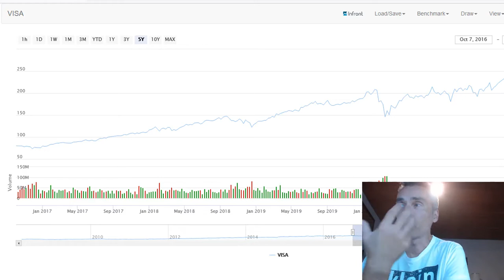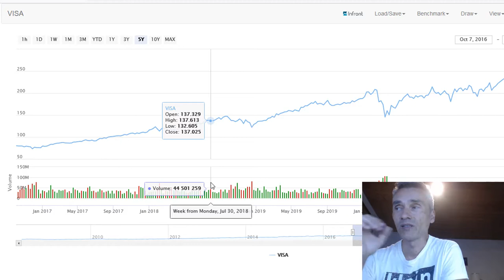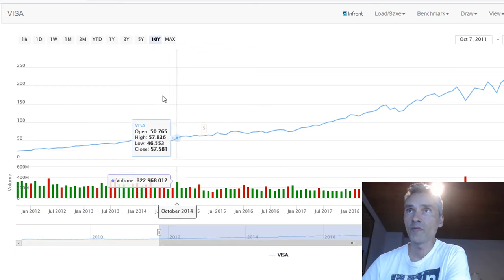Visa Aktie - die Visa Card als das weltweit bekannteste Zahlungsmittel.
Es gibt wahrscheinlich nur wenige Aktien die so einen starken langfrist Aufwärtstrend nachweisen können wie die Visacard Akite - 💥 Dein Aktiendepot Vergleich 2020 - Wertpapierdepot-Empfehlungen - Depot kostenlos eröffnen❗